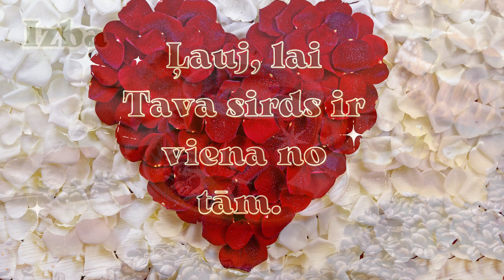Skaisti Sveicieni un Vēlējumi Tev Vārda Dienā!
Lai tavā Vārds dienā Tevi ieskauj burvīgas sajūtas.
Lai šodien Tev saulains smaids un krāsains prieks!
Lai baltie mākoņi dod tev rast baltas domas!
Daudz laimes mirkļu!
Sveicieni Vārda dienā!

💜NODARBĪBAS💜

Mīlestības Ceļš

📲 Piesakies FB grupai:
Mīlestības Ceļš

Video kopsadarbībā:
Inga Žentiņa
Laila Savina

Pasta adrese:
Inga Zentina
T0E 0A1
Canada